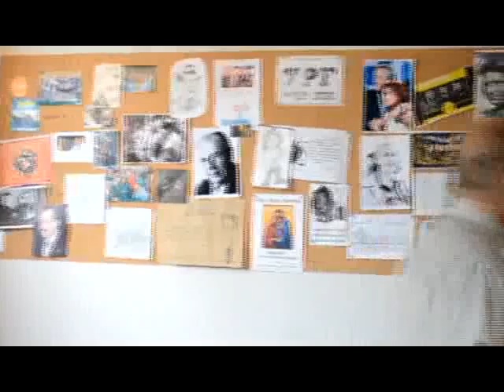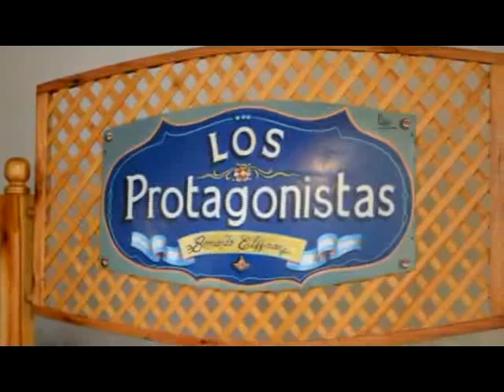LOS PROTAGONISTAS 25-11-2015 1/3